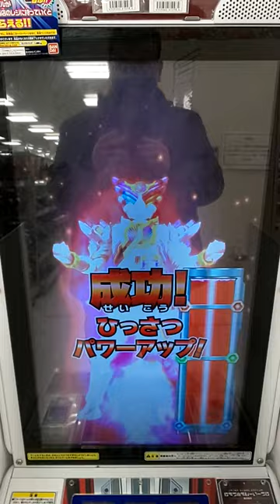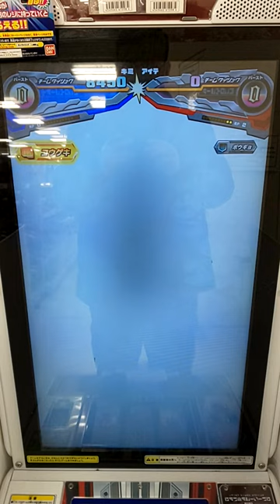ガンバライジング ズバットバットウ3弾